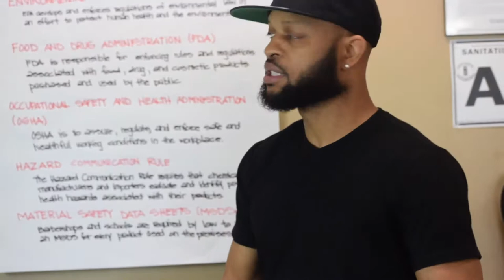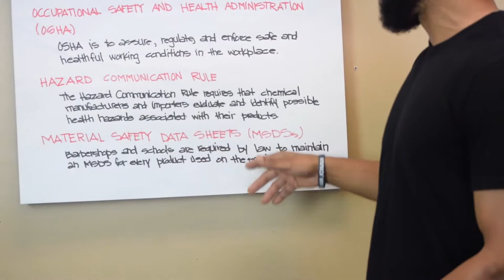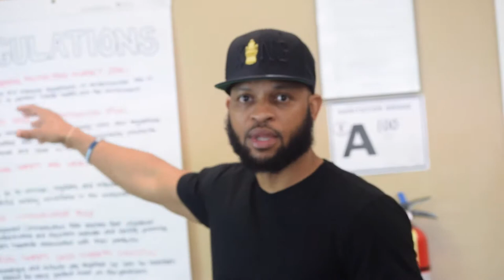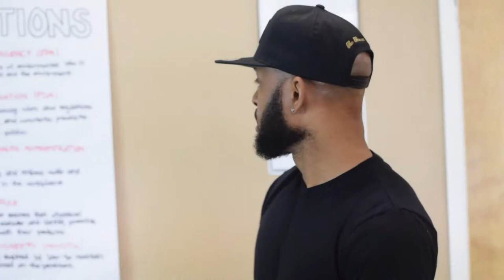Barber Instructor CBQ: Infection Control and Safe Work Practices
(Understanding NC Barber Laws and Agencies) Part 1

*Recorded Pre-COVID

Barbershop located in Clayton, Garner, NC
Follow us @cutzbyquickbarbershop & @thecutzbyquick on Instagram!